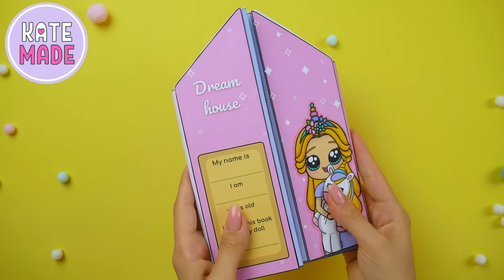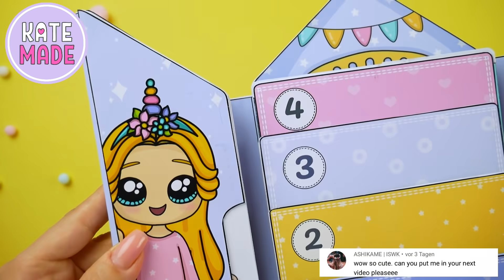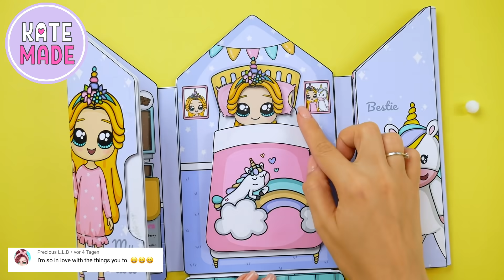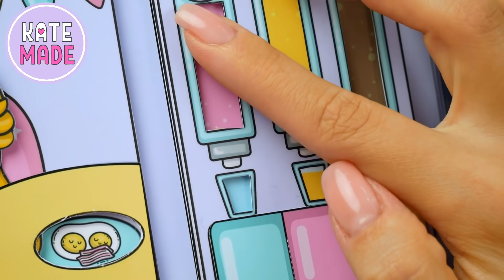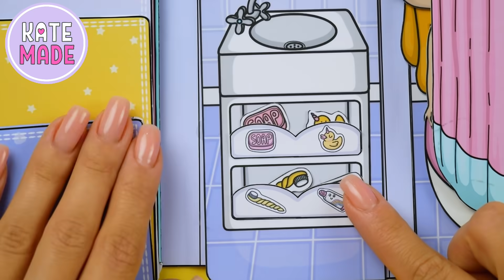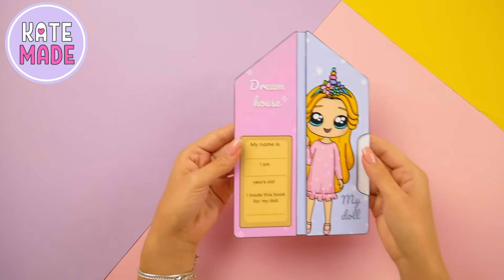Dollhouse Makeover | Transforming your paper crafts #2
Hi guys! Today I am going to turn my subscriber‘s cute dollhouse into a perfect one😍
I hope you enjoy the result of my work)))
My subscriber has already received the files ready for printing and I am very glad that she liked them😁